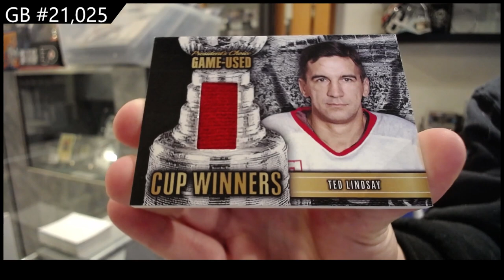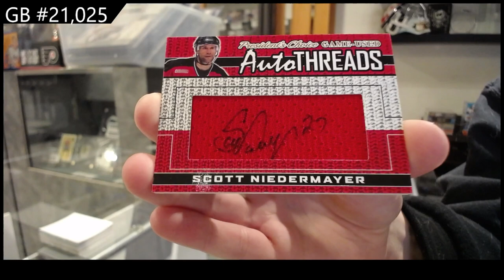2021 President's Choice Exclusive 4th Edition Hockey Box Break - CNC GB #21,025